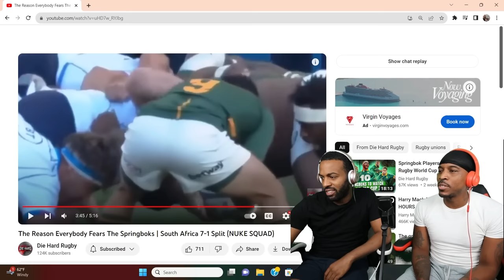PURE DOMINATION...The Reason Everybody Fears The Springboks | South Africa 7-1 Split (NUKE SQUAD)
The Reason Everybody Fears The Springboks | South Africa 7-1 Split (NUKE SQUAD) REACTION